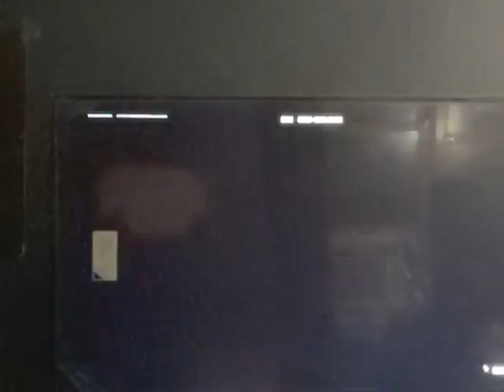He camps in the storm with explosives bow.(Fortnite).(Part 5).(Squads, Solo,and Creative Edition).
Part 6 will be later on
See y'all in the next video Peace